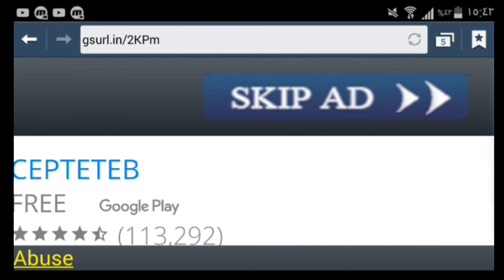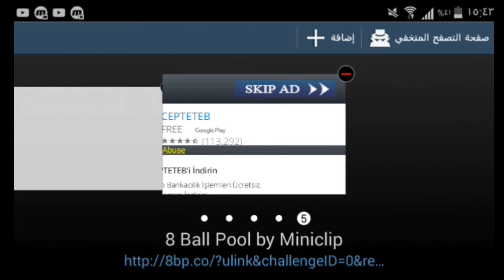كوينز مجانا 8ball Pool Free coins NEW link 5k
▬▬▬▬▬▬▬▬ஜ۩۞۩ஜ▬▬▬▬▬▬▬▬▬▬▬▬▬
▓▬▓▓▒▒▒░░░ Open This Description ░░░▒▒▒▓▓▓
▬▬▬▬▬▬▬▬▬▬▬ஜ۩۞۩ஜ▬▬▬▬▬▬▬▬▬▬▬▬

8 ball pool,
8 ball pool hack,
8 ball mjg space age pimpin,
8 ball pool trick shots,
8 ball eazy e,
8 ball pool cheats,
8 ball pool hack,
8 ball pool cheats,
8 ball pool hack android,
8 ball pool coin hack,
8 ball pool tricks,
8 ball pool mod,
8 ball pool hack 2016,
8 ball pool hack cheat engine 6.4,
8 ball pool cash trick,
8 ball pool unlimited coins,
8 ball pool,
8 ball pool auto win,
8 ball pool android hack,
8 ball pool auto win 3.6.2,
8 ball pool account banned,
8 ball pool archangel cue,
8 ball pool all in,
8 ball pool auto win 2016,
8 ball pool amazing shots,
8 ball pool alone country trick 2016,
8 ball pool all room guideline,
8 ball pool berlin,
8 ball pool break tricks,
8 ball pool best shots,
8 ball pool best break,
8 ball pool break,
8 ball pool box trick,
8 ball pool break technique,
8 ball pool best cue,
8 ball pool best player,
8 ball pool best match,
8 ball pool coins,
8 ball pool cash,
8 ball pool cash hack,
8 ball pool coins trick,
8 ball pool cue hack,
8 ball pool coin hack android,
8 ball pool earn cash,
8 ball pool extended guideline hack no root,
8 ball pool easy trick shots,
8 ball pool free coins,
8 ball pool free cash,
8 ball pool fernando,
8 ball pool first shot,
8 ball pool first shot tricks,
8 ball pool fails,
8 ball pool facebook,
8 ball pool free coins hack,
8 ball pool fouls,
8 ball pool funny moments,
8 ball pool game,
8 ball pool guideline hack,
8 ball pool guideline hack android,
8 ball pool guideline hack android no root,
8 ball pool game guardian,
8 ball pool gameplay,
8 ball pool game killer,
8 ball pool guideline,
8 ball pool glitch,
8 ball pool hack android no root,
8 ball pool hack without root,
8 ball pool hack pc,
8 ball pool hack no root,
8 ball pool hack lucky patcher,
8 ball pool hack coins,
8 ball pool ios hack,
8 ball pool indirect,
8 ball pool ice cue,
8 ball pool indirect shots,
8 ball pool is experiencing issues connecting to facebook,
8 ball pool india,
8 ball pool ios hack no jailbreak,
8 ball pool ice cue hack,
8 ball pool indirect shots hack,
8 ball pool ice cube trick,
8 ball pool jesse,
8 ball pool jakarta,
8 ball pool jailbreak,
8 ball pool jakarta volcano,
8 ball pool jailbreak hack,
8 ball pool jailbreak hack 2016,
8 ball pool jakarta volcano tournament,
8 ball pool jackpot,
8 ball pool jazz club,
8 ball pool jesse 8bp,
8 ball pool king,
8 ball pool killer,
8 ball pool king4ever,
8 ball pool kids,
8 ball pool kraken cue,
8 ball pool kenalan,
8 ball pool kingroot,
8 ball pool kunal908,
8 ball pool khmer,
8 ball pool king forever,
8 ball pool lucky patcher,
8 ball pool long line hack,
8 ball pool long line hack android,
8 ball pool level 999,
8 ball pool lucky 8 cue,
8 ball pool legendary cue hack,
8 ball pool long line,
8 ball pool league trick,
8 ball pool las vegas,
8 ball pool last level,
8 ball pool match,
8 ball pool mumbai mahal,
8 ball pool mod 3.6.2,
8 ball pool mod apk 3.6.2,
8 ball pool multiplayer hack,
8 ball pool money hack,
8 ball pool miniclip,
8 ball pool mod apk android,
8 ball pool match 2016

"8 ball pool" "8 ball pool hack" "8 ball pool tricks" "8 ball pool long line" "8 ball pool impossible shots" "8 ball pool giveaway" "8 ball pool berlin platz 50m" "8 ball pool 50m match" "8 ball pool all in monaco" "8ballpool alone country" "8ballpool 0-100m" "8ballpool coins trick" awesomised gameontom pewdiepie snooker indirect "fernando 8ball" trickshots 8ball "ball pool" 8bpricegum "8ballpool box trick 2016" "8bp boxes" "8balpool cash trick" "8bp cash" "cash hack" "alone countr"